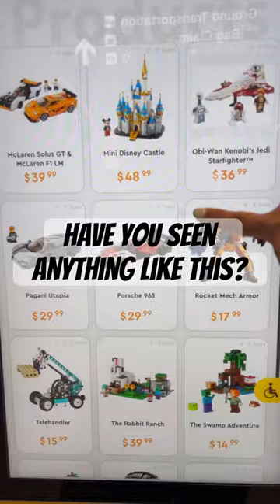HAVE YOU SEEN ANYTHING LIKE THIS?! I had no idea about LEGO vending machines at airports!